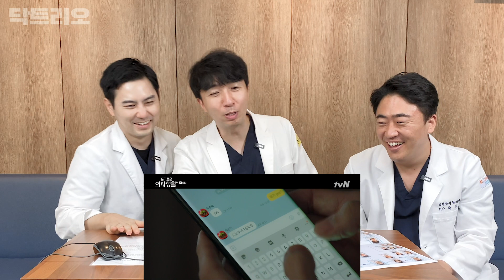[Eng] 현직 의사들의 첫수술 .. 그리고 연애스토리? │슬기로운의사생활 6화 리뷰 "Hospital playlist" analyzed by the doctor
닥트리오와 함께라면 더 재밌게 볼수있습니다!

드디어 돌아온 슬기로운의사생활 6화 리뷰!

본격적으로 시작된 슬의생 러브라인과 관련된 경험담, 첫 수술에 대한 추억까지..

닥트리오의 '라떼는 말이야..' 스페셜!

세분의 원장님 모두 인정한
슬기로운 의사생활의 완성도 높은 의학 정보에 덧붙인 원장님들의 의학정보 까지 모두 만나실 수 있습니다 :)

앞으로도 닥트리오와 함께 슬기로운 의사생활을 보시기 위해선 하셔야 할 것이 있죠?

Hello, we are Dr.trio

Please understand if there is a problem with translation! :)